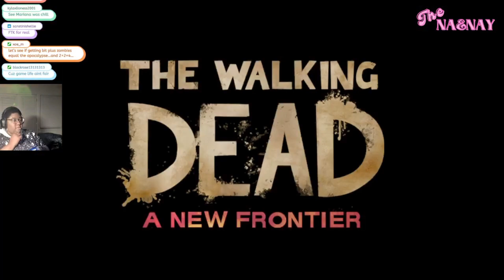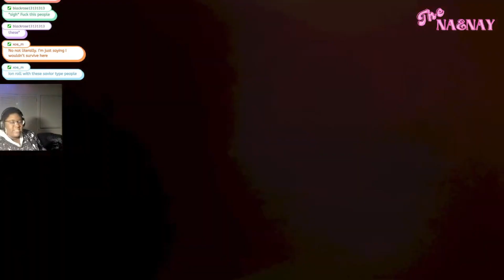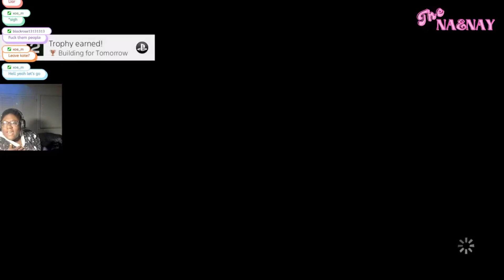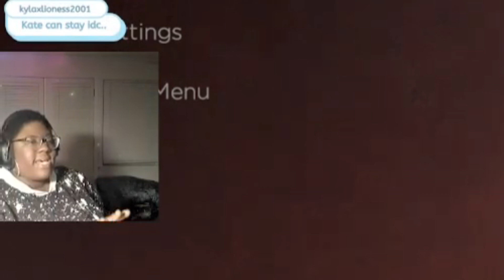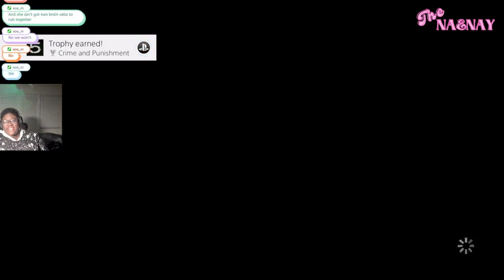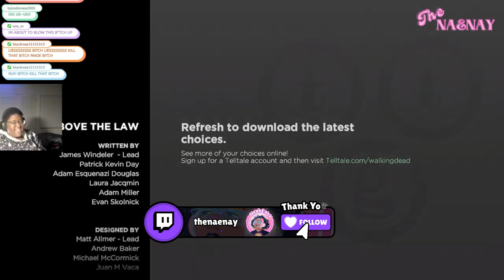Kate is TWD most trifling character EVER!!!! | The Walking Dead : New Frontier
🔴 Thenaenay jumps back into the action with The Walking Dead: Season 3, where Javi is making moves that have everyone on edge. Join her as she navigates tough choices, intense moments, and plenty of drama. With a mix of sass and survival, this episode is a must-watch!